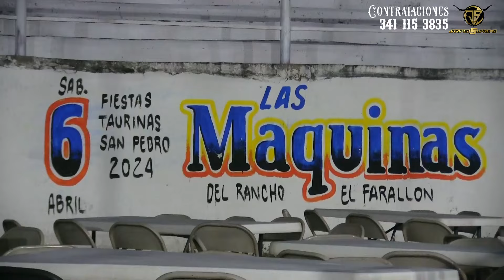Rancho el Farallon en San Pedro Toxin 2024, traen buenos toros estos compas No apto para cardiacos!!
sigue todo el jaripeo por Jaripeo Supremo